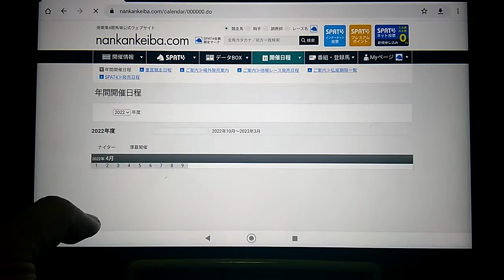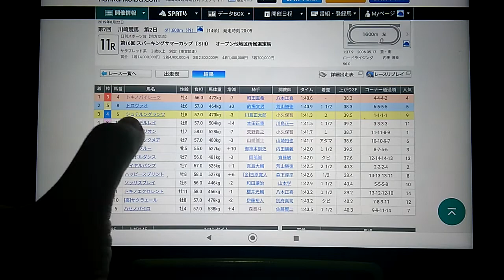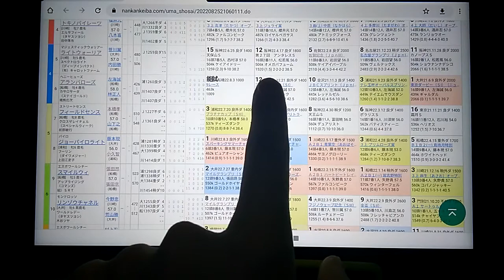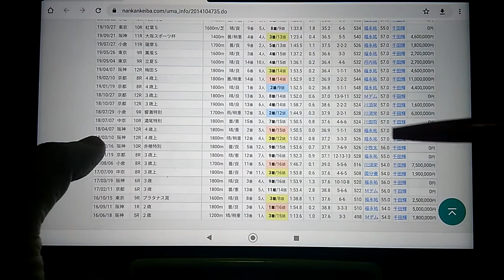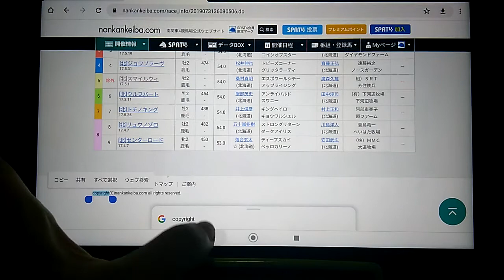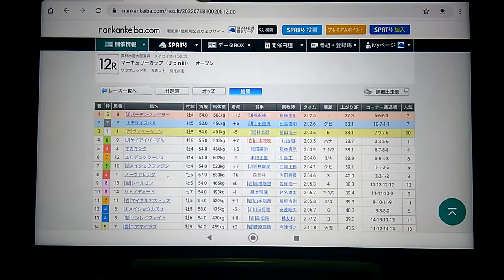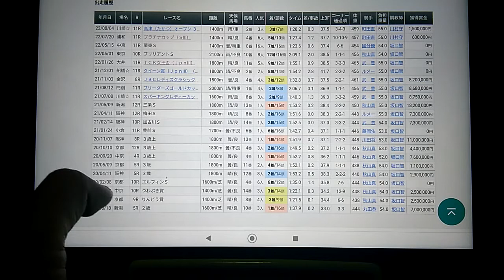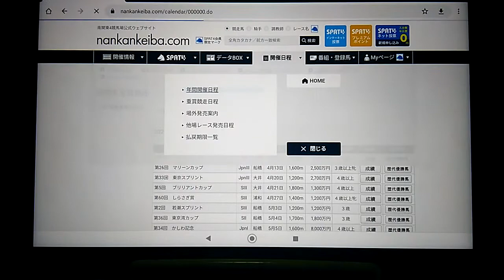８/２５ 川崎競馬第１１Ｒ第１９回スパーキングサマーカップ(ＳIII)全頭分析予想動画＋３連単買い目紹介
８/２５　川崎競馬第１１Ｒ第１９回スパーキングサマーカップ(ＳIII)全頭分析予想動画＋３連単買い目紹介になります
◎⑤ライトウォーリア飛ばし目的
◎③トランセンデンス飛ばし目的
◎⑨スマイルウィ飛ばし目的
○②ファルコンピーク
▲⑥アランパローズ
△⑦フィールドセンス
になります

３連単の買い目は
①②⑤⑥⑦⑨⑭→①②⑤⑥⑦⑨⑫⑬⑭→①②③⑤⑥⑦⑨⑩⑪⑫⑬⑭
の５６０点になります